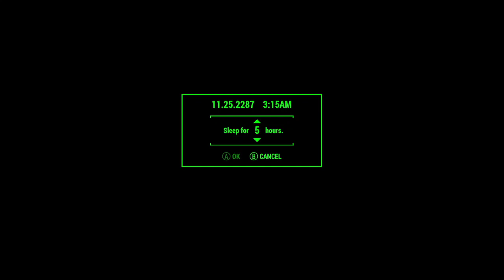Fallout 4 Child of Atom "Storming the Castle"